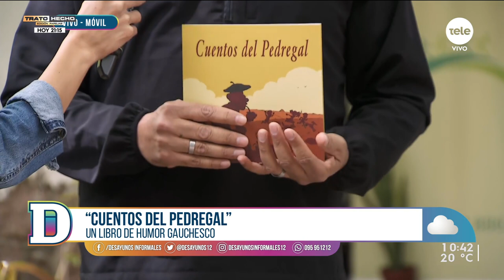"Proyecto Puentes": servicio solidario dirigido a comunidades rurales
Nadia Fumeiro conversó con el fundador del proyecto, Juan Manuel Echagüe, y con un voluntario del proyecto, Brian Abreu, quienes hablaro sobre la colaboración con personas mayores y estudiantes del interior que se alojan en Montevideo.